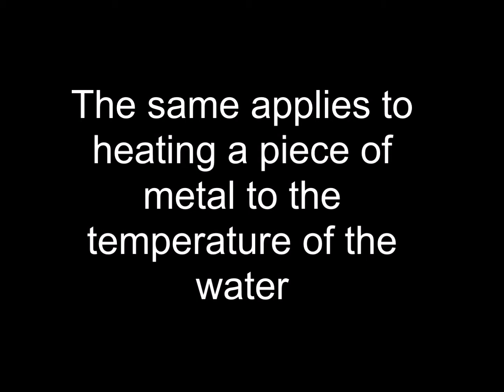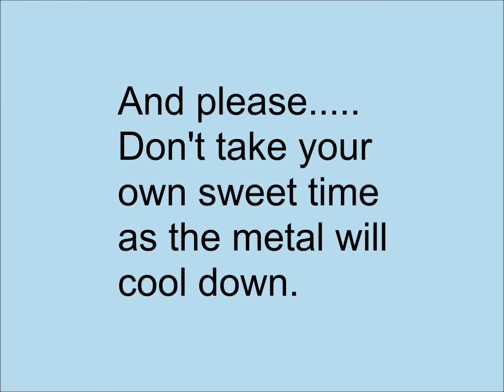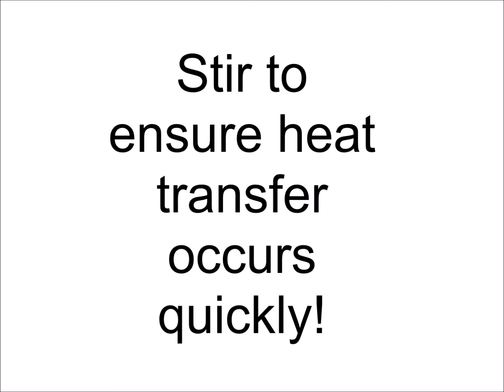Practical precautions on thermal experiments